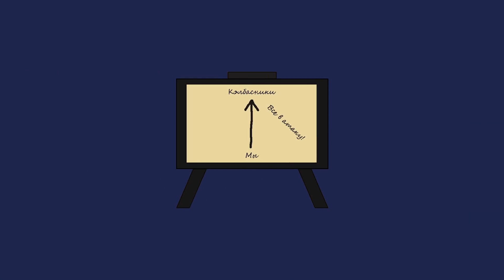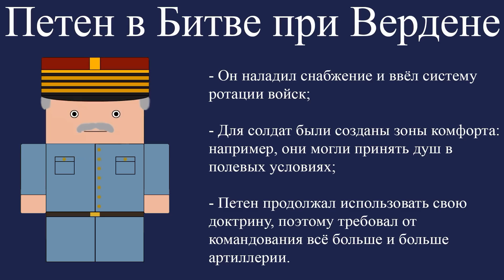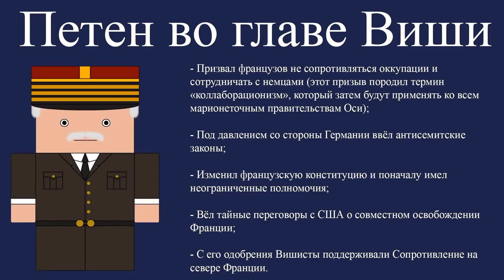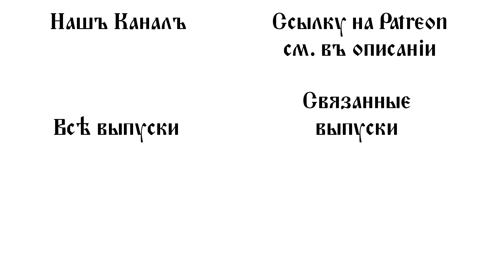МАРШАЛ ПЕТЕН / Анимированная История На Пальцах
Анимированная история на пальцах как у Oversimplified, только в стиле Minecraft

- Офицер Дмитрий Моллот